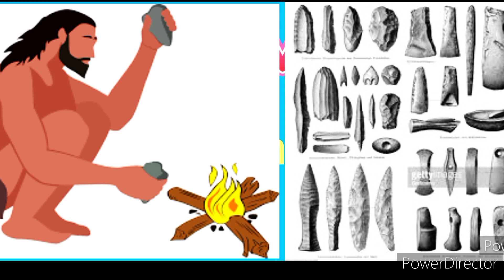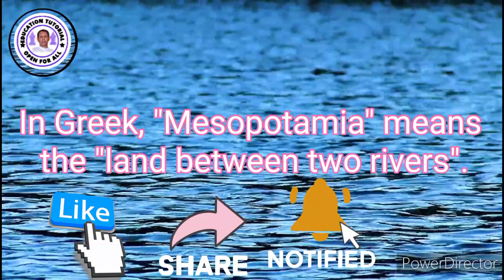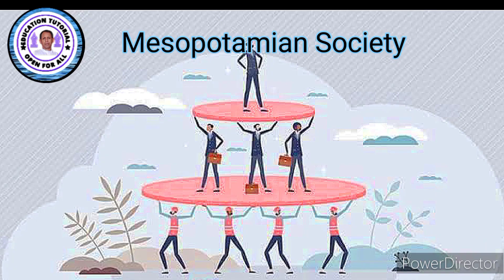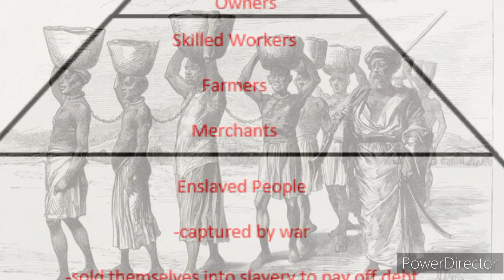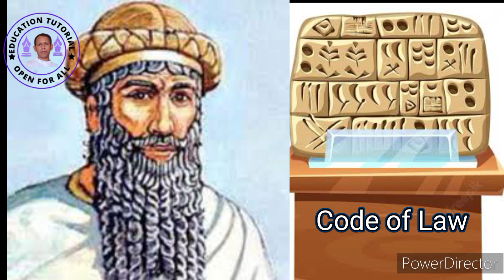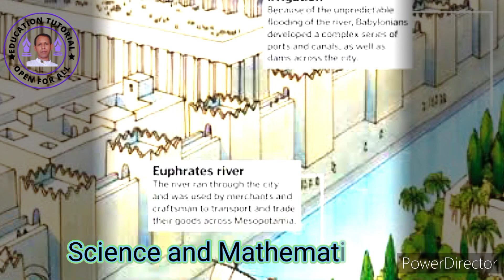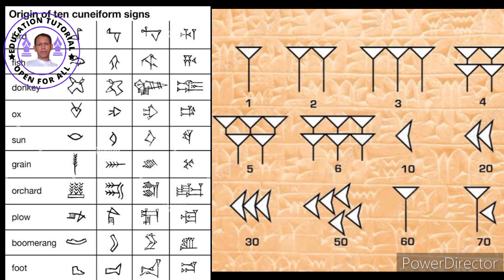Mesopotamian Civilization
Mesopotamian Civilization// Sumerian Sabhyata 😀🥰😠

Here is a new video with illustration on the earliest human civilization " Mesopotamia".

the mesopotamian civilization
when did the mesopotamian civilization start
decline of the mesopotamian civilization
comparative study of the harappan and the mesopotamian civilization

# Know the Earliest human civilization
# Where was the Hanging Garden?
# The world's first Calendar